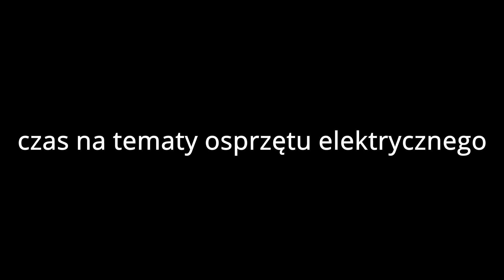Montaż wtryskiwaczy paliwa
Cześć, to już ostatni odcinek z serii montaż silnika  fiat fire 1.1 MPI.
W tym odcinku dowiesz się jak można poradzić sobie z montażem wtryskiwaczy silnika benzynowego, o wtrysku pośrednim. Zwracam uwagę na ważne czynności, pokazuję jak poradzić sobie w newralgicznych punktach tej operacji. Miłego oglądania
Piotr Małyniak